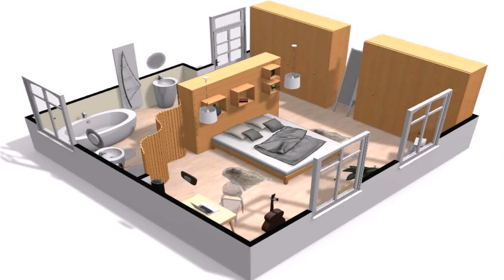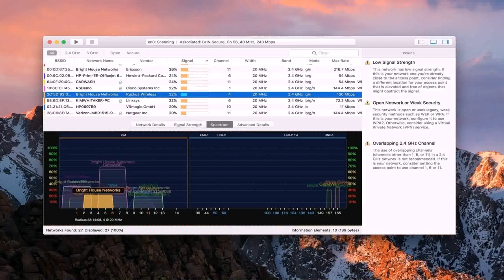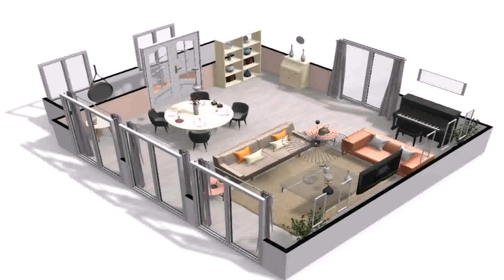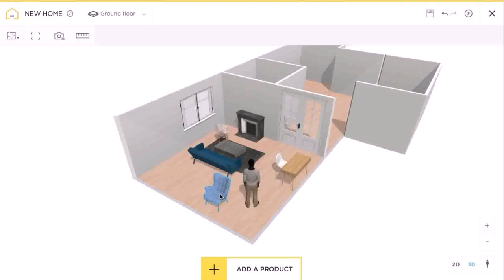Free Plans For House Construction India